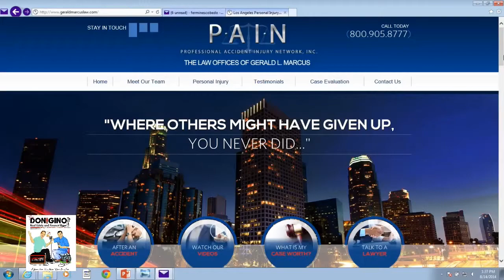Los Angeles Injury Attorney- Law Offices Of Gerald L. Marcus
Attorney Gerald L. Marcus is in studio with Don and Gino discussing various topics within Personal Injury cases throughout Los Angeles and surrounding areas.